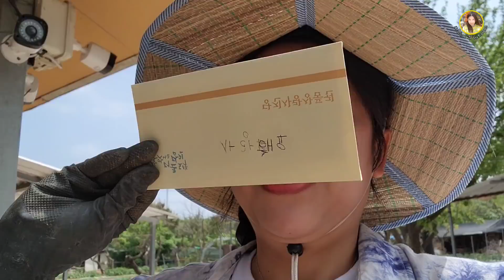EP.647 กิมจิเเรดิสสีเเดง สีสันน่ากินเคี้ยวดังกรุบๆ เคยทะเลาะกับเเม่ย่ากับสามีไหม???